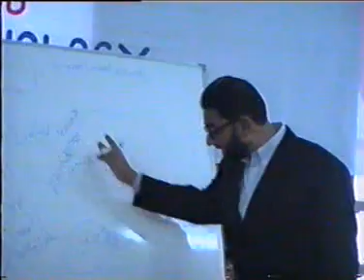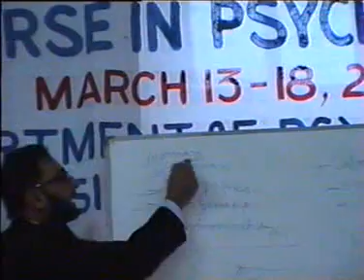Motivational Speech on Passion, Success, and Love in Urdu/Hindi by Faiez Hassan Seyal P3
Faiez Seyal's Lecture over motivation at University of Peshawar dated March 15 2006. Connect with Faiez over Facebook: